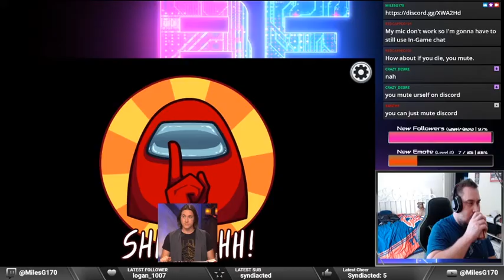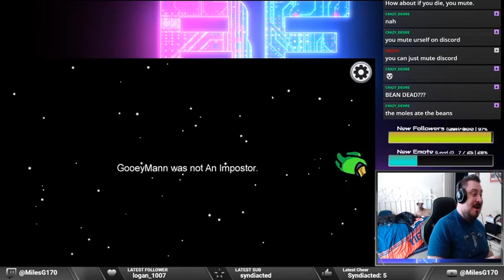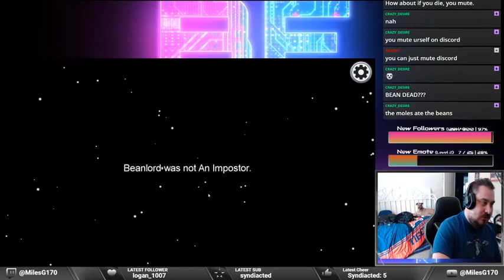Among Us: First Time as an Imposter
Join me as I learn how to play this crazy game as an imposter. Will YourSpaceInvader carry us to victory, or will I give us away? Only one way to find out!